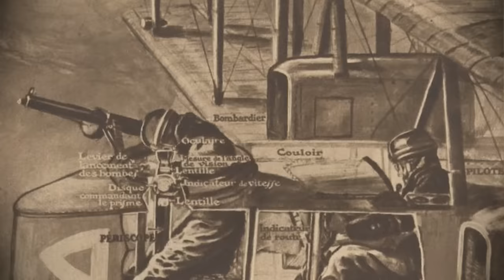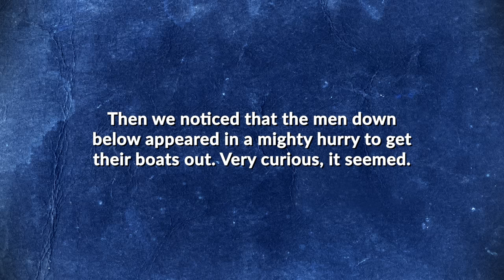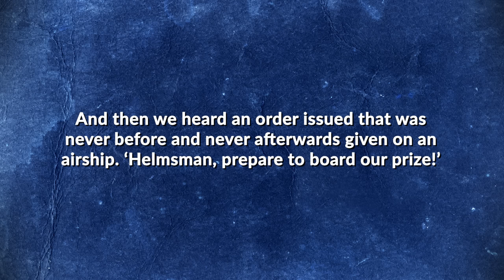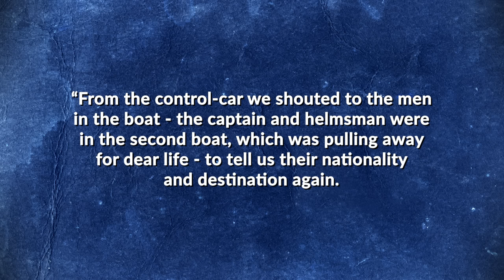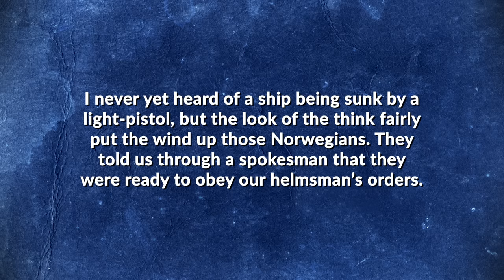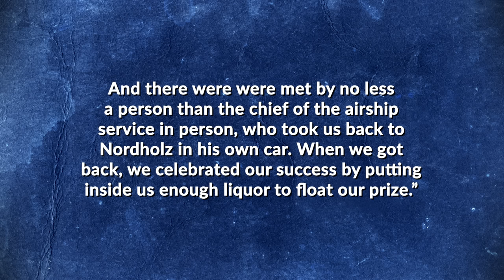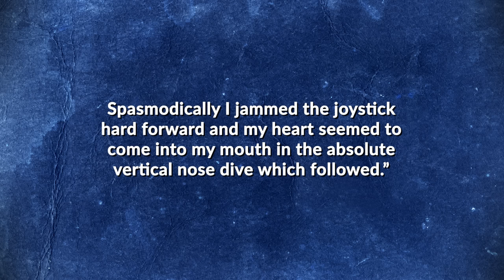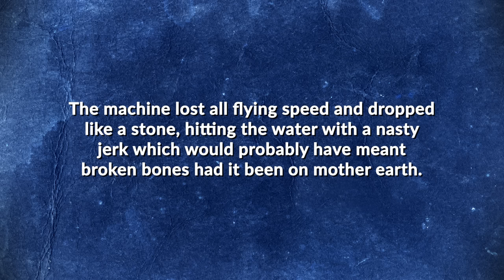The Incredible Tale of History's Only Real Sky Pirates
Uncover the incredible and daring tale of history's only true sky pirates! In the midst of World War I, a German zeppelin commandeered a Norwegian schooner in a jaw-dropping aerial raid.